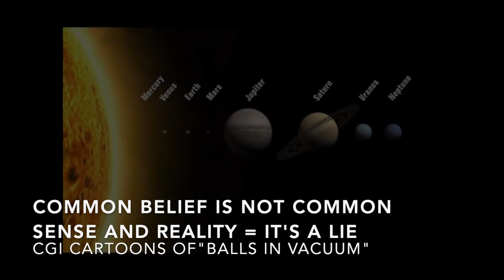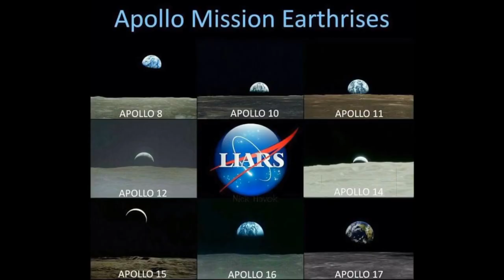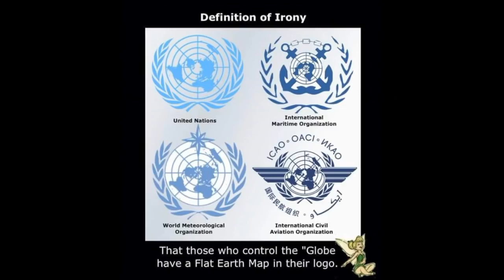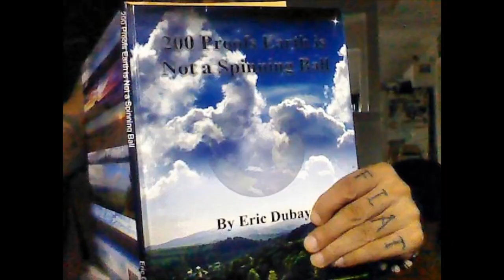Reality Check, Imagine That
Just a quick vid with random clips that I'd like to dedicate to an imbecile called Steve Starr, and all other yt haters and trolls who find it "disturbing" that people KNOW the Earth is Flat. Irritated and emotionally programmed to the balls Steve, like many other Heliocentric zealots will never know why they feel disturbed with simple, observable and obvious facts of our reality. They will never know that surface of water is LEVEL, because they have been brain washed to beLIEve that the Earth is a "ball". They never felt the Earth move but, they beLIEvet that they are flying through vacuum at 67000 mph. They will never understand that corona hoax is just that, a hoax, ..because they've been told to fear and stay home, and that boogey "virus" is spreading over the "globe in vacuum of space" and coming to get them. They will never understand because they can't think but, only beLIEve the evil lies of their masters programmers. These poor cowards live in fear and they are helplessly hating everyone who isn't beLIEving the same lies as them but, we have to try to help them. It's not their fault they are brain dead, obeying zombies but, they are the majority, so let's reach out and try to help them. As always, much love and respect to all honest people on Flat and Stationary Earth.